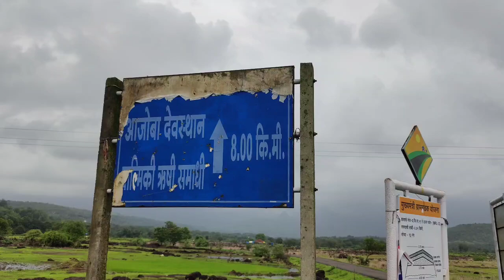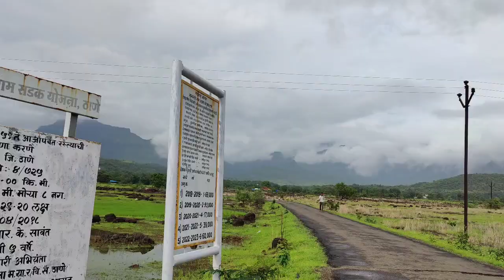360 Degree Mountain,fog,Waterfalls View 3.08 Acres Resale land @Rs 22.50Lkh Per Acres,110 Km Mumbai,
*U will Never get Such 3.08 Acres small parcel at 22.50 Lkhs per acres Road Touch,200 mtr from State Highway,360 Degree Mountain valley,Fog, Waterfalls view.80 % Farming land,10 mintues from Jain Temple, School, Hospital,Bank,Market*

*Google location mentioned below*

*U will not Get just Small Parcel at Such location at this Rates*

Just 90 km from Thane,
125 km from Mumbai,
*Fully Surrounded by Ajja Parwat Mountain Valley*
Direct St Buses & Share Zeeps from Asangoa to Dehene,
Due to near water source u will get water at 60 ft,
Due to Developed Farmhouse near by so no need to worried when u r Alone,
*Totally Table land with Red Soil*
Hospital,Bank,Jain Temple, Masjid,Market at 10 mintues,

1)Near cow shades from where you can take gobar  n goamutra at nominal cost,
2)Road touch till the property z
3)Beautiful Mountain view from land as *Ladak,*
4)Near historical place *Valmiki Ashram's* where Seeta, Luv and Kush stayed in Ramayan.(Ajoba Parwat).
5)54 Crores senctioned to develop this Historical place,
6)Tracking for Ajjoba Parwat is 1500 per person,
7)24 hours water if u do boring,
8)Near Na project where plots are sold at 450 to 550 per sqft,
9)In Rainy season there is Good water falls view,
10)Many farmhouse near the Property,
11) Regular St buses & Share Zeep From Shahapur (Asangoan Station)

*U can recover ur Money in 2 years by doing farming of Drumstick, Applebore n intercropping 🍉 etc etc*

*Agricultural land Benefits*
1)No Income tax,
2)Many Government Subsidy,
3)Always Appreciation,
4)Safe then Bank or Gold,
5)Can be used as Farmhouse in such Corona Virus,
6)Generate Income by doing Organic farming.

*Please Note*
Google location and Video link Mentioned in message